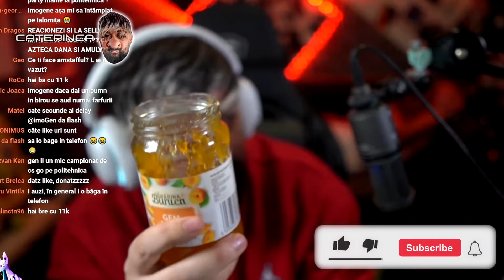IMOGEN NE ARATA BIROUL - O POVESTE DE DRAGOSTE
💲Ma puteti sustine prin a deveni membru al canalului!